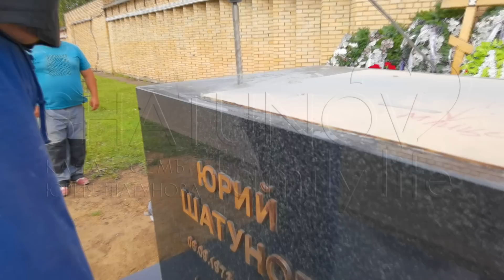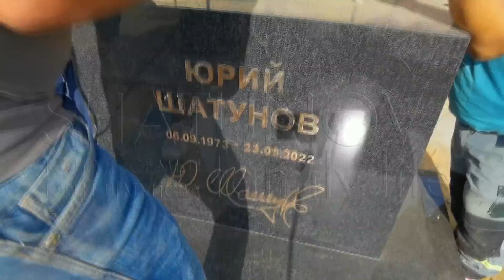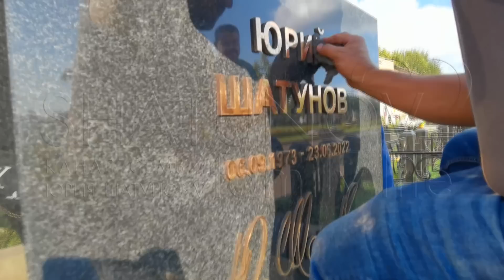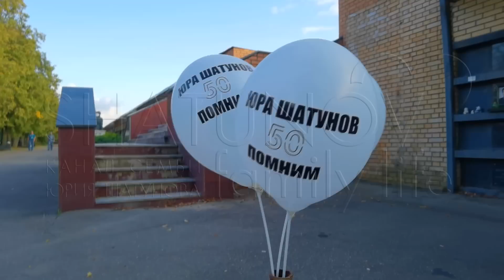Как создавался памятник Юрию Шатунову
Памятник создан Викторией Тищенко - профессиональным скульптором, членом Московского Союза Художников. Памятник отлит в литейном цеху Александра Кардеева, г. Дмитров. Работа над памятником, велась около года.

Animation of arrows sign - Stock Videos by Vecteezy